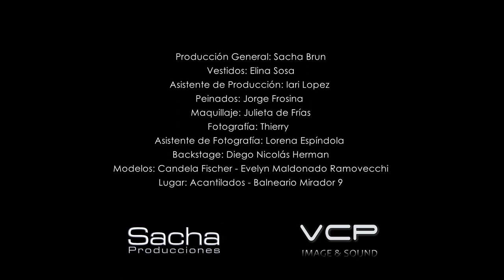Revista La BODA - Backstage - Una producción de SACHA BRUN & VCP Image & Sound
Producción General: Sacha Brun
Vestidos: Elina Sosa
Asistente de Producción: Iari Lopez
Peinados: Jorge Frosina
Maquillaje: Julieta de Frías
Fotografía: Thierry
Asistente de Fotografía: Lorena Espíndola Fotografía
Backstage: Diego Nicolás Herman
Modelos: Candela Fischer - Evelyn Maldonado Ramovecchi

Filmación y Postproducción by VCP Image & Sound